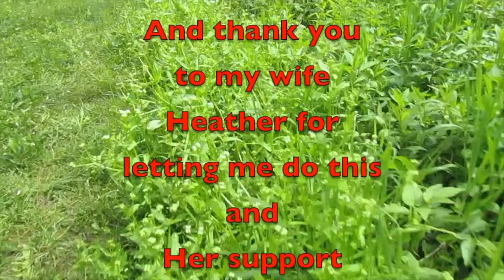Merry Christmas from MTO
Here is a very quick Merry Christmas from MTO.

Amazon Link
Nomadic Gear Backpack Clip